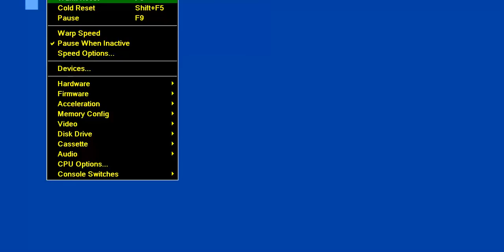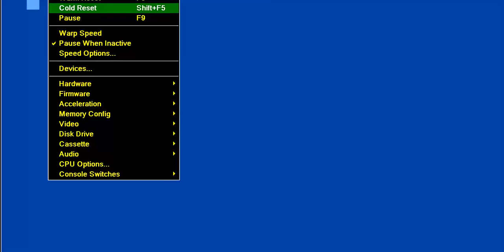ATARI 8BIT XL XE STUNT CAR RACER LOOK ATARIMANIA 600 ATARI 8BIT XL XE 400 600 800 1200